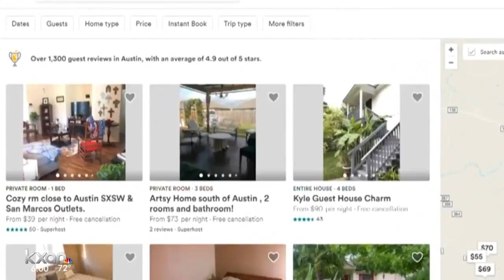State calls on appeals court to take up Austin short-term rental case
The state of Texas is calling on a district court of appeals to take up a lawsuit against the city of Austin's short term rental ordinance.